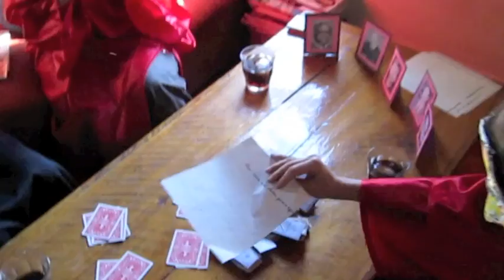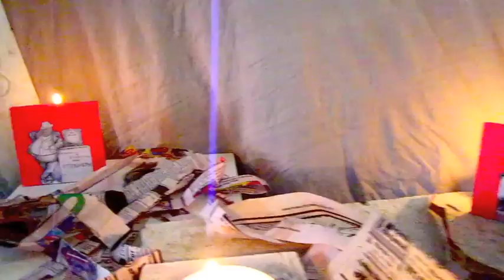Activist Judge - Large.m4v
This song is about the Supreme Court decision which calls corporations individuals.